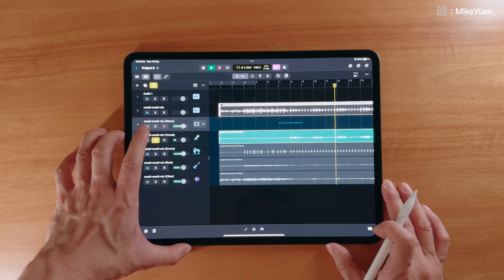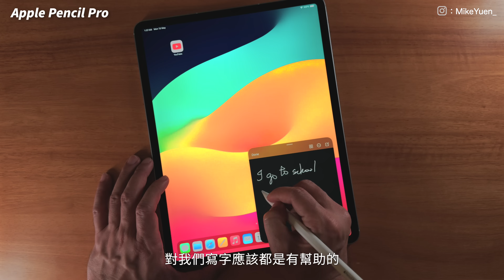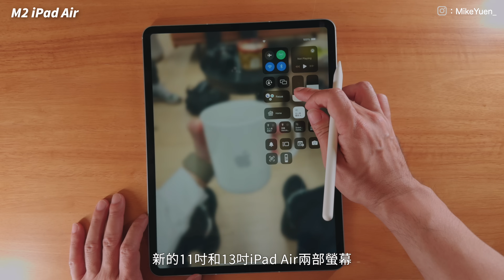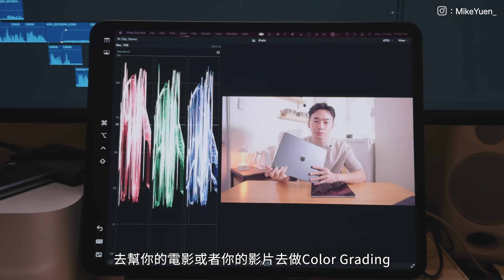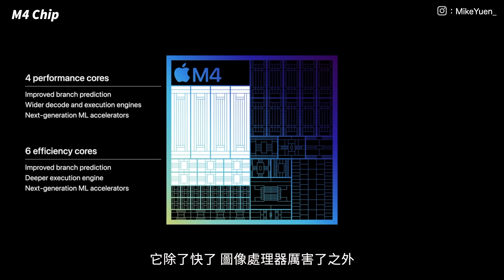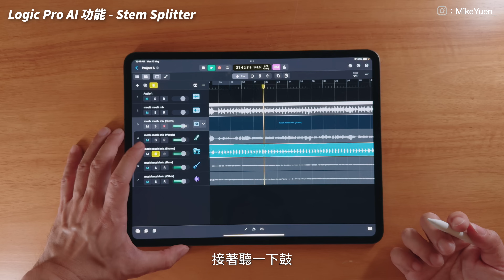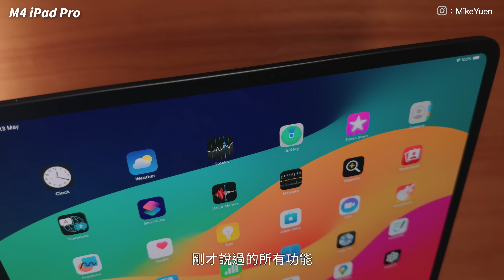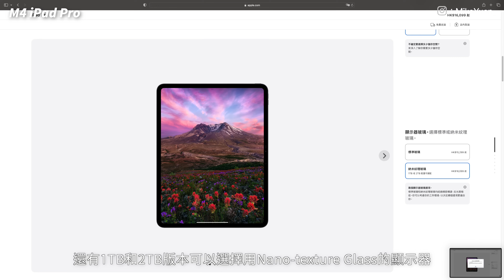【Apple】M4 iPad Pro 速度,螢幕, AI未來 | M2 iPad Air 13吋大螢幕抵用之選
新 iPad Pro 我用Logic Pro同大家試試M4的速度和AI能力。

我的蘋果 M4 iPad Pro / M2 iPad Air 評測
今次蘋果 M4 iPad Pro 11吋 / 13吋 升級非常有感
- M2 iPad Pro 新增 13 吋版本，需要大iPad 的朋友多了較親呢價的選擇一個選擇
- M4 Chips AI 能力可以從 Logic Pro的AI功能感受到
- Ultra Retina XDR Tandem OLED
- New Magic Keyboard with 功能鍵
- 超薄設計13吋iPad Pro只有 5.1 mm
-Apple Pencil Pro
Thank you  @JasonKui     @Le-e-man   Ocean and Simon

Camera : iPhone 15 Pro Max / Sony A7C with 20mm F1.8